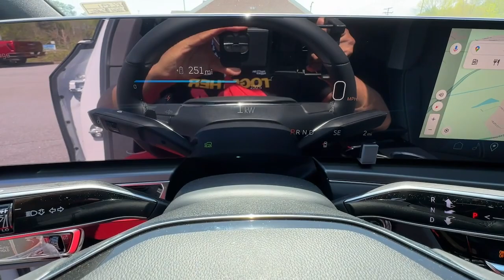2024 Cadillac LYRIQ Carrollton, Franklin, Atlanta, Marietta, Newnan, GA RC891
Crystal White Tricoat New 2024 Cadillac LYRIQ Tech available in Carrollton, Georgia at John Thornton Cadillac Buick GMC. Servicing the Franklin, Atlanta, Marietta, Newnan, GA.